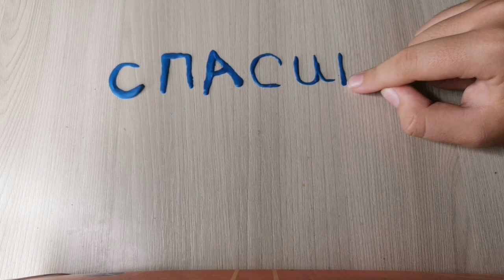НАС УЖЕ 1000! 🧨✨🎊🎉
. Спасибо большое).